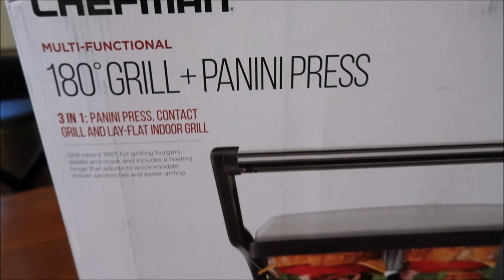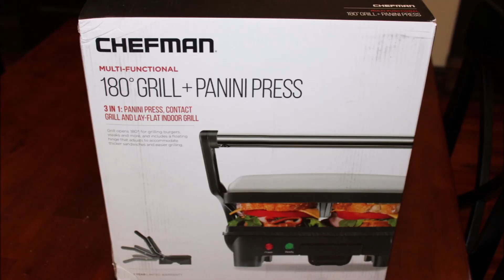Chefman Panini Press Grill and Gourmet Sandwich Maker Review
In this video, Kevin is showing you his new Chefman Panini Press Grill and Gourmet Sandwich Maker.

Chefman Panini Press Grill and Gourmet Sandwich Maker